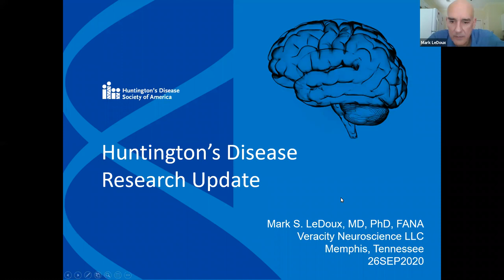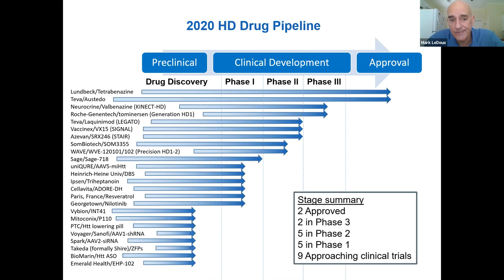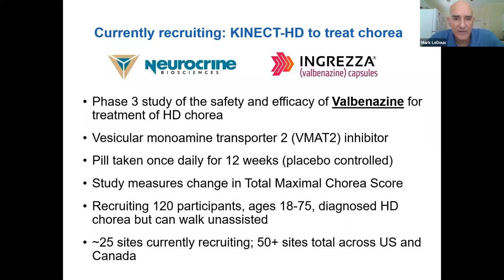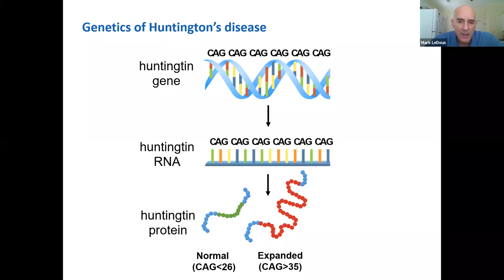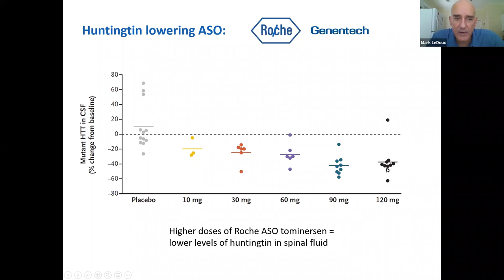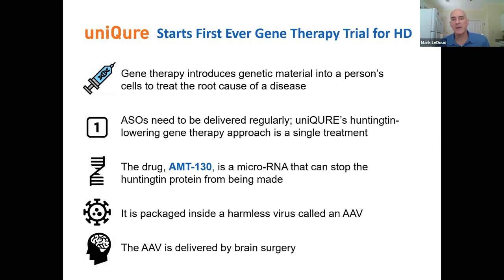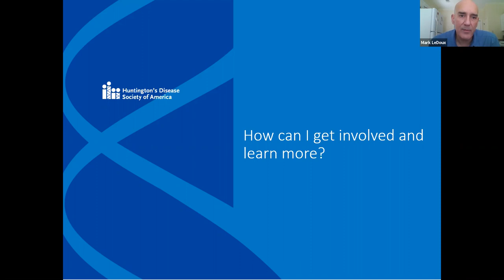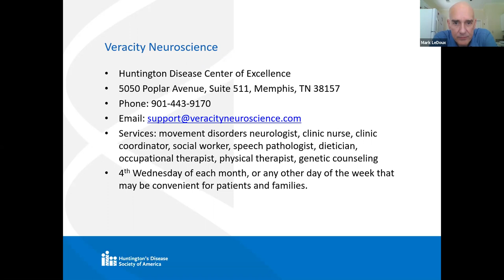2020 Research Update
The Huntington's Disease Society of America's (HDSA) Tennessee Chapter hosts the Tennessee Education Day talking about Huntington's disease Research updates. Dr. Mark LeDoux is the presenter